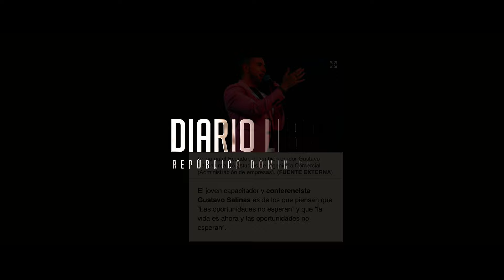QUIEN ES GUSTAVO SALINAS